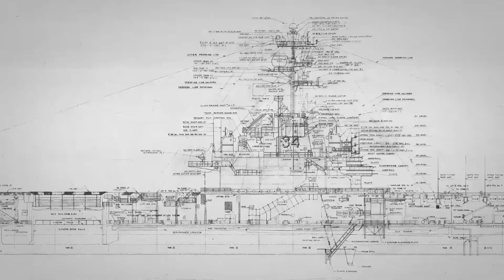USS Oriskany: Penetrate Into Combat Information Center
This plan and video are for research only. They are not intended to be used as instruction.  I am not qualified to instruct anyone on any aspect of diving. I am putting my plans out there for others to gather information from as they create their own dive plan.   Please ONLY use this as a tool to develop your own dive plans.

Diving at these depths will kill you if you are not properly trained, experienced, and prepared.

I also have extra hats with the ending logo from the video.  If you would like one, check out